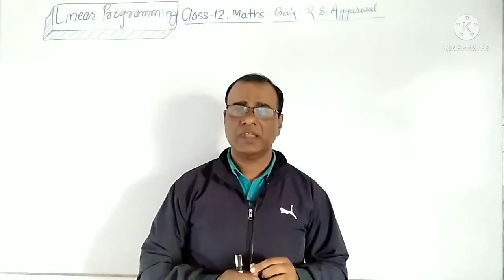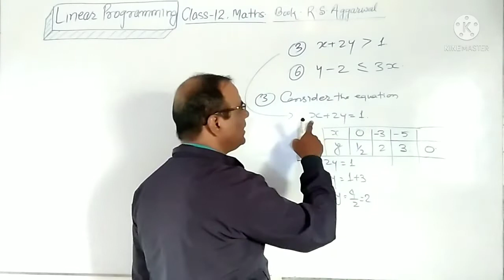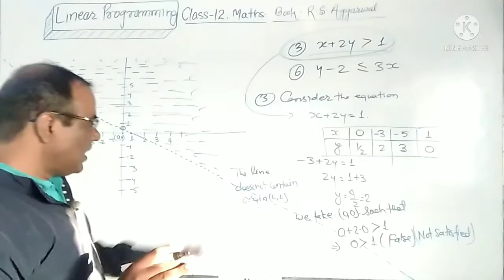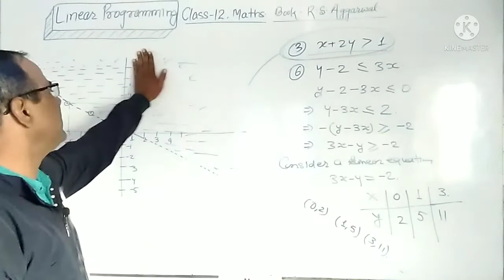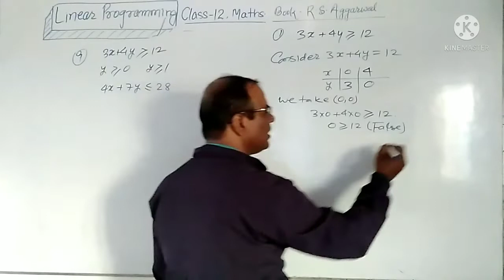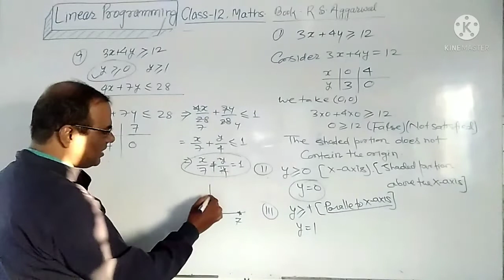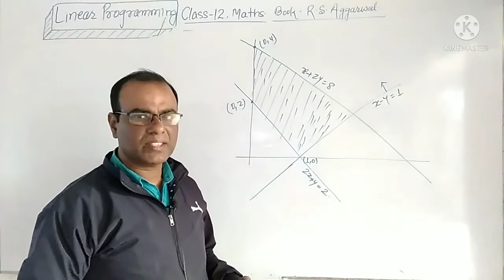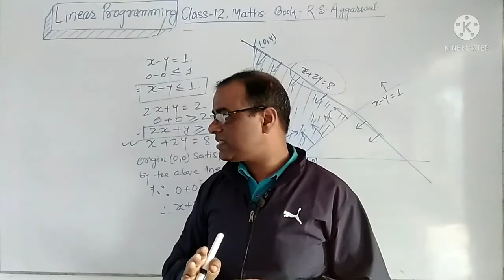Linear Inequations | First Exercise of LPP Rsaggarwal